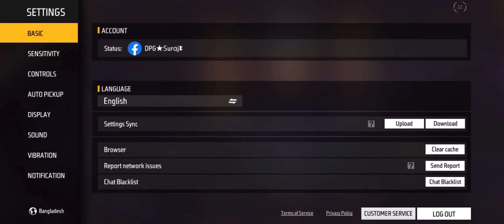4 GB RAM Free Fire Montage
4 GB RAM Free Fire Montage

Tags -